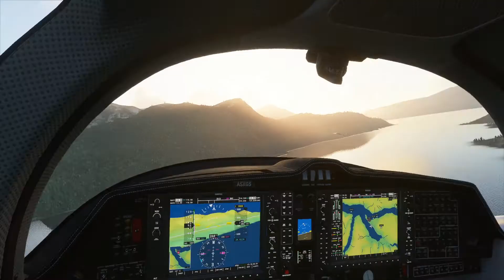[MSFS] Visiting Norway With AngelWings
A beautiful evening flying in the Norwegian Fjords from Floro to Sandane
Its hard to edit a video made on MSFS, the sim is so beautiful, Any screenshot is a Perfect screensot, Real Postcards creator.